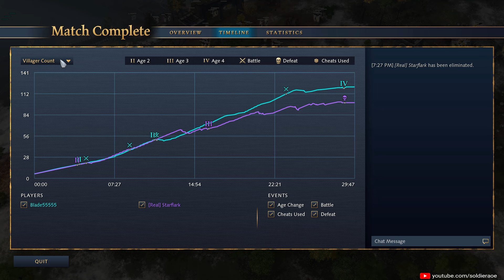[AOE4] Blade Takes on The Buffed Byzantine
Early in the new patch we see a bit of the new state of Byzantine.